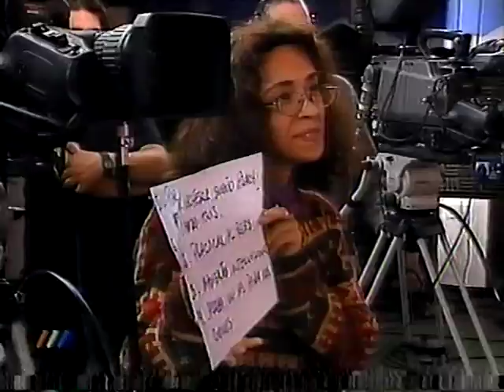NANCI GUERRERO JAPPENING CON JA CHILE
Sketch La Peluqueria personaje HOLA MAMI